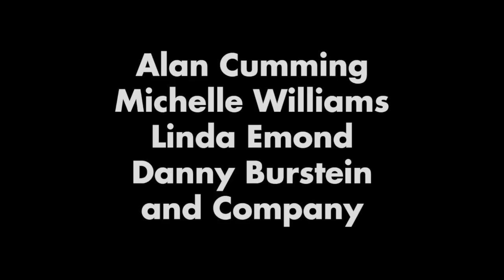Cabaret - Montage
"A Broadway jewel returns in all its glittering glory!" (Time Out New York). Alan Cumming ("The Good Wife," Roundabout's The Threepenny Opera) reprises his Tony®-winning performance in Sam Mendes (Skyfall, American Beauty) and Rob Marshall's (Nine and Chicago, the films) Tony-winning production of Cabaret. Three-time Academy Award® nominee Michelle Williams (My Week with Marilyn, Brokeback Mountain) also stars, making her Broadway debut as Sally Bowles, alongside Tony nominees Danny Burstein (Follies) and Linda Emond (Death of a Salesman).

Welcome to the infamous Kit Kat Klub, where the Emcee, Sally Bowles and a raucous ensemble take the stage nightly to tantalize the crowd and to leave their troubles outside. But as life in pre-WWII Germany grows more and more uncertain, will the decadent allure of Berlin nightlife be enough to get them through their dangerous times?

Come hear some of the most memorable songs in theatre history, including "Cabaret," "Willkommen" and "Maybe This Time." Right this way, your table's waiting at Cabaret, John Kander, Fred Ebb and Joe Masteroff's Tony-winning musical that the New York Post calls "one for the ages."

PERFORMANCE SCHEDULE
Tuesday through Saturday at 8pm; Wednesday, Saturday, Sunday at 2pm
Previews begin March 21, 2014
Opening Night April 24, 2014

Major support for Cabaret is provided by The Blanche and Irving Laurie Foundation.

For more information and to sign up for our Email Club,